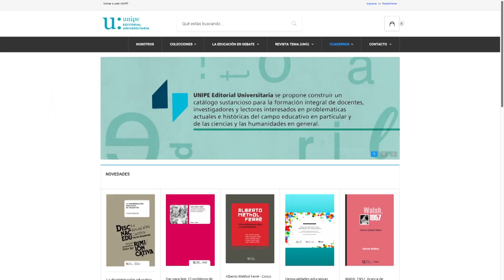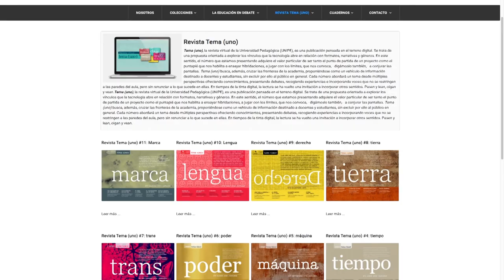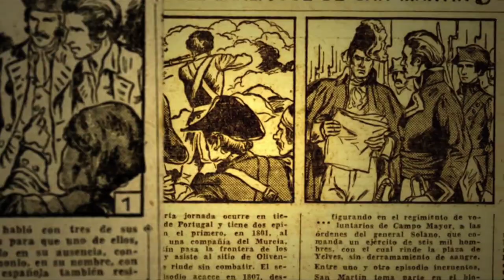SOMOS UNIVERSIDAD | UNIPE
Desde la UNIPE, la socialización de conocimientos busca tender puentes entre el mundo académico y la sociedad, ampliando derechos.
Divulgación de contenidos y conocimientos para toda la comunidad.